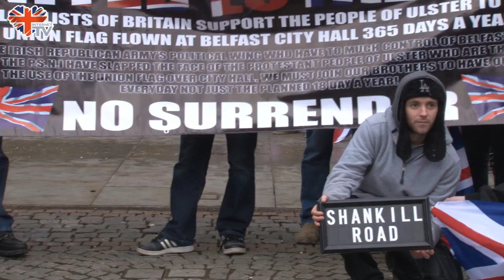United Loyalists Manchester Demo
BNPtv reporting from Manchester yesterday where British patriots came together in support of our brothers and sisters in Northern Ireland and their plight to have the union flag reinstated at Belfast city hall.